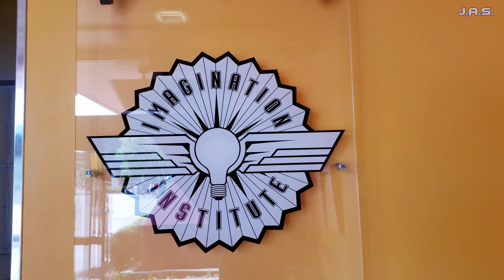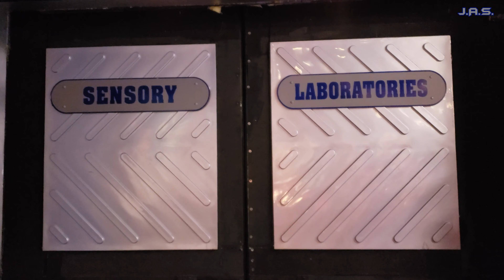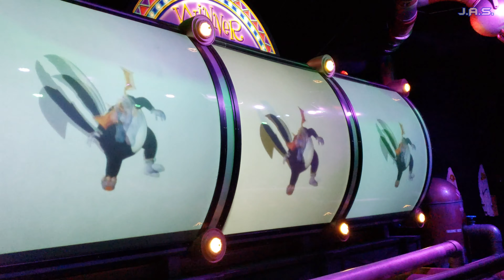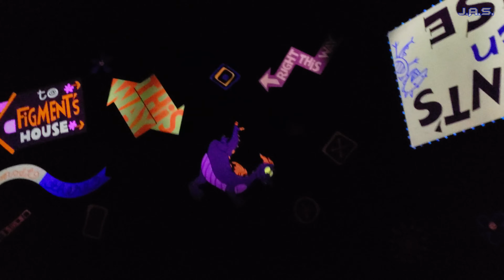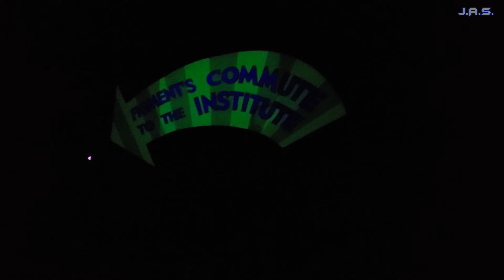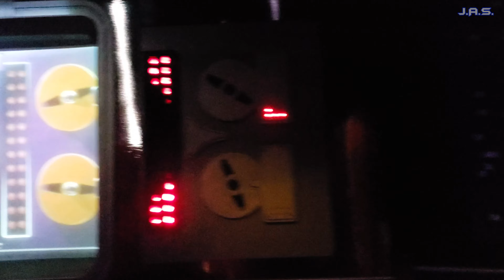[4k] Journey into Imagination with Figment Front Row POV and Imageworks!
A full walk through the que and ride of Journey to Imagination with Figment as of 2019!

Aka J.A.S. If you love adventure but you want to know how it really is besides all the glimmer and glory you see on posts, I'm your guy! I review groupon's, cruises, tripadvisor excursions, employers like the Walt Disney Company, Universal Orlando, every theme park and hidden gems in florida and pretty much anything your curious about but you don't really act on! I'm based in florida and I love adventure!